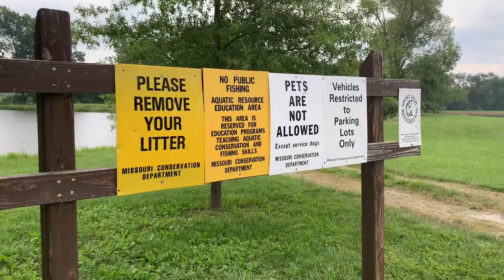Busch wildlife scouting Lake 1&2